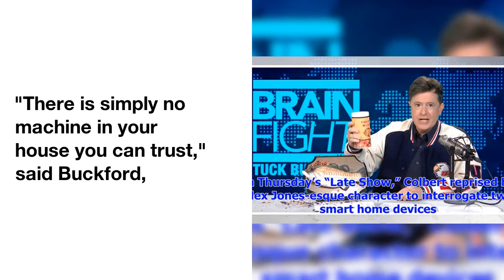Stephen Colbert Trolls Alex Jones With Big Mouth Billy Bass Grilling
"There  is  simply  no  machine  in  your  house  you  can  trust."
"Brain  Fight  with  Tuck  Buckford"  is  back,  and  this  time  Stephen Colbert's  spoof  conspiracy theorist  has  Big Mouth Billy Bass  in  his  sights.
 On  Thursday's  "Late Show,"  Colbert  reprised  his  Alex  Jones-esque  character  to  interrogate  two  smart  home  devices.
The  spoof  was  in  apparent  reference  to  the  Infowars  host's  recent  bizarre  quizzing  of  an  Amazon Alexa.
 Buckford  first  grilled  a  Google Home  with  mixed results,  then  turned  to  his  "personal  digital  assistant"  Billy Bass.
"There  is  simply  no  machine  in  your  house  you  can  trust,"  said  Buckford,  before  he  embarked  on  an  incomprehensible  rant  about  fish  food.